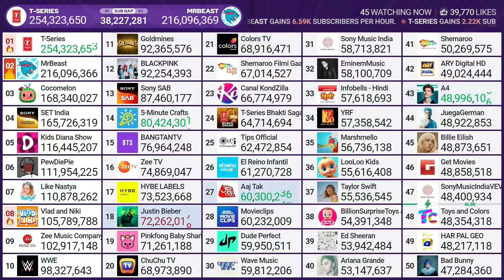Aaj Tak Passes Movieclips In Subscribers!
Credits: ​@chMDM